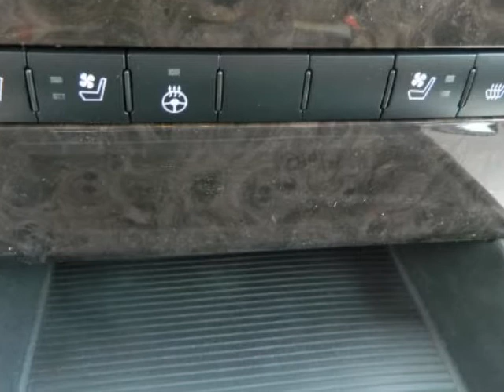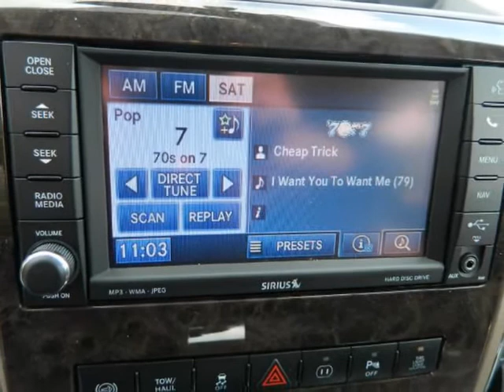2012 RAM 2500 4WD Mega Cab 160.5" Laramie Longhorn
2012 RAM 2500 4WD Mega Cab 160.5" Laramie Longhorn